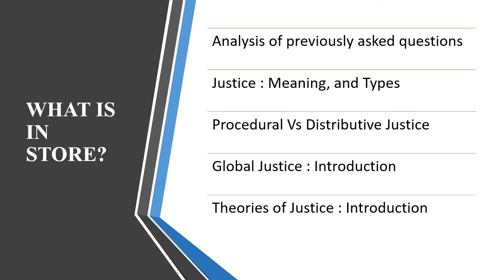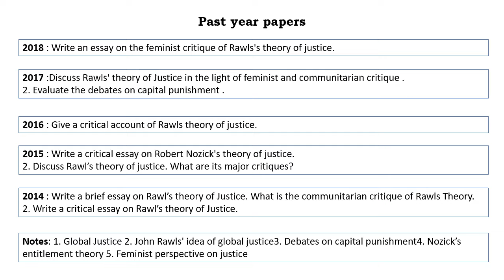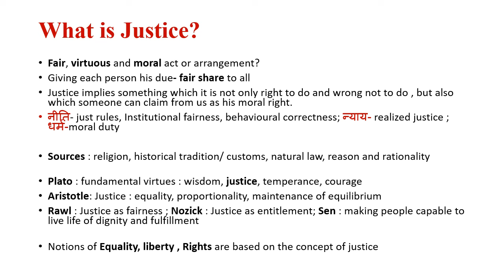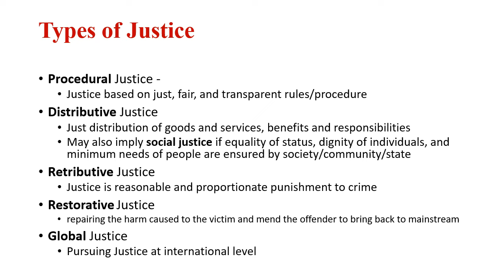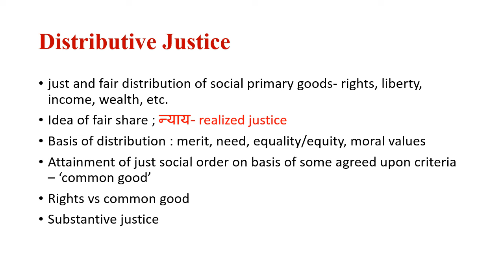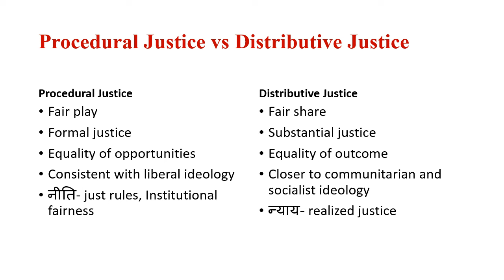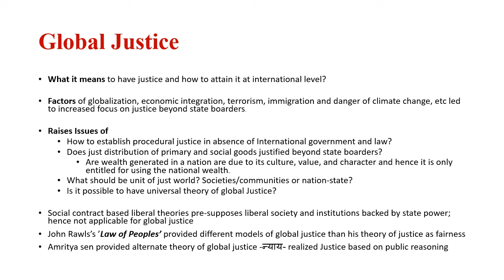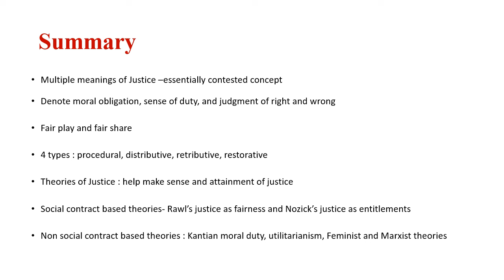JUSTICE: MEANING, TYPES, THEORIES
Explains the meaning, types, and theories of Justice. Difference between procedural and distributive Justice is explained. Concept of Global Justice is also discussed. Past pear’s paper on this topic are also analyzed.

Part of exam help guide videos for Political science students.